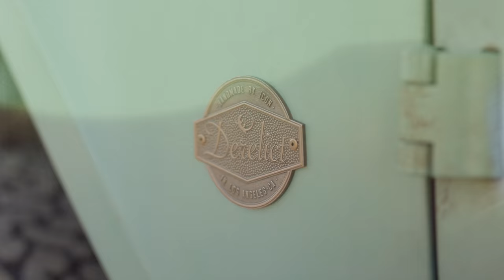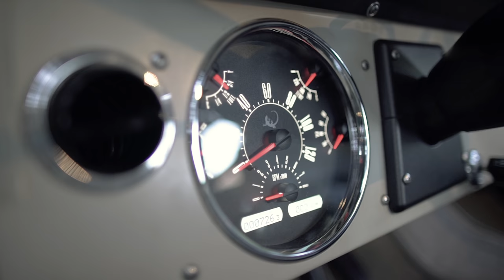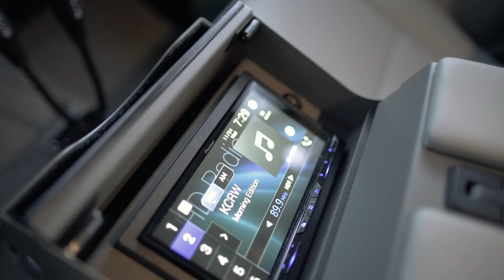1967 ICON BR #81 Bronco Derelict Edition!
Come along on our latest ICON BR Bronco Derelict Edition!